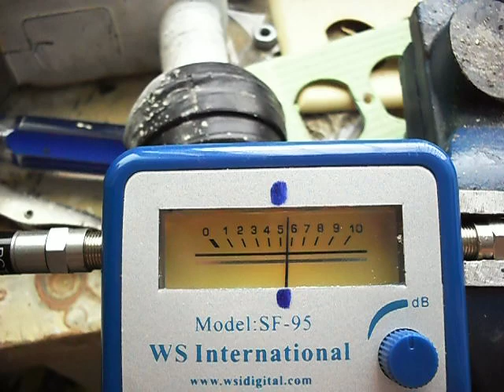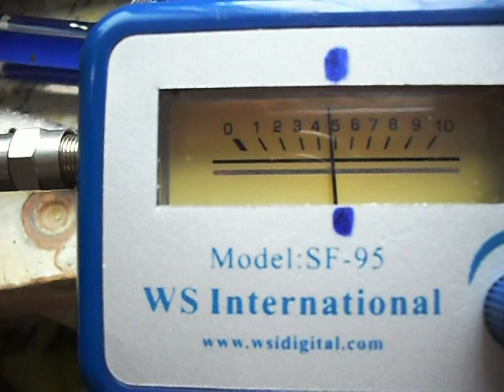SatFider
Buscador de Satélites
Ver también: